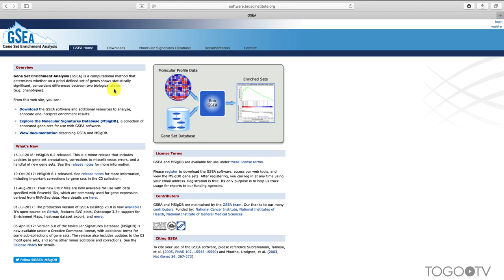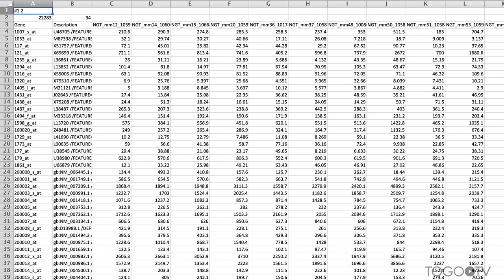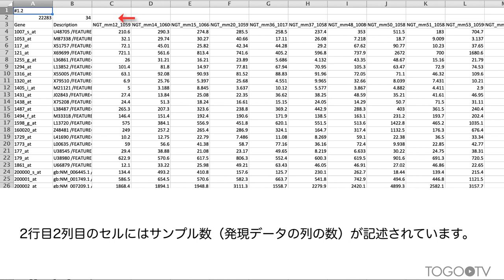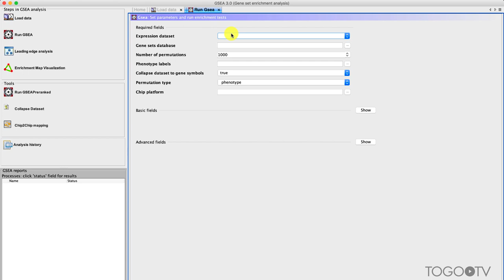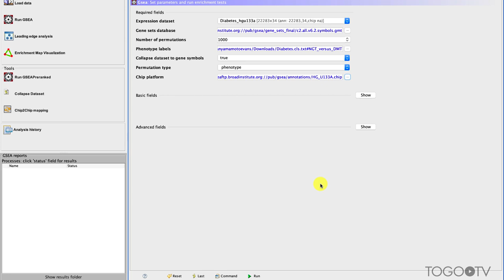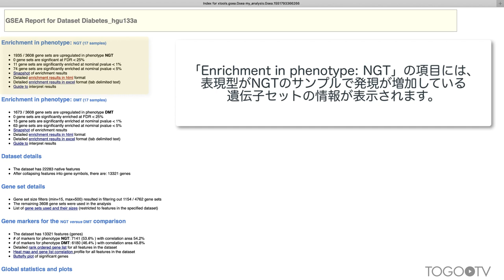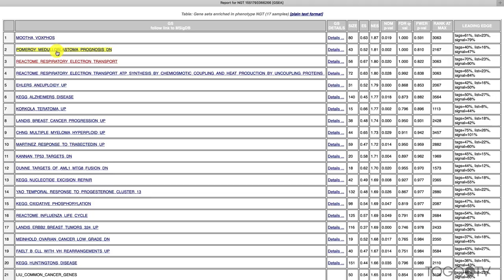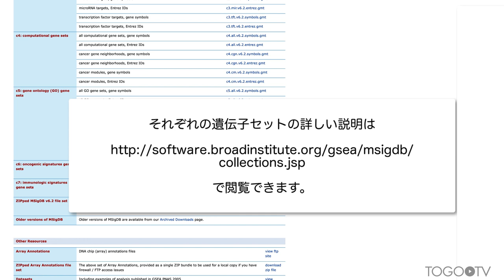GSEA software を使って遺伝子リストのエンリッチメント解析を行う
GSEA softwareは米国Broad Instituteによって提供されているGSEAを行うソフトウェアです。Gene Set Enrichment Analysis (GSEA) は、予め用意した遺伝子セットが異なる条件下でどう振舞うかを調べる手法です。これを利用してさまざまな発現プロファイルを解釈することができます。詳しいアルゴリズムは、Gene Set Enrichment Analysis PNAS paper (pdf)を参照してください。今回は、GSEA softwareのGUI版の導入と設定方法の解説とともにデモデータを用いた簡単な解析を行いながら、GSEA softwareで何ができるかを示します。

1. GSEAソフトウェアとサンプルデータをダウンロードする。 (0:33)
2. データを確認・用意する (2:32)
3. GSEA解析を実行する (5:32)
4. 解析結果を確認する (6:35)